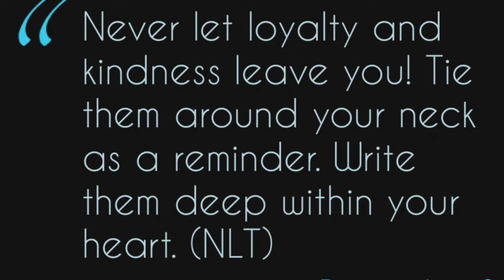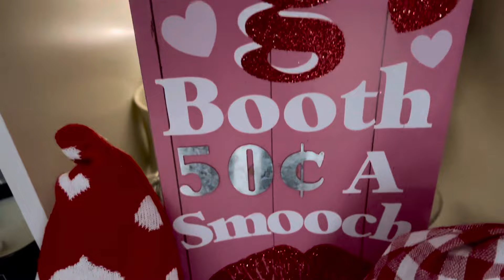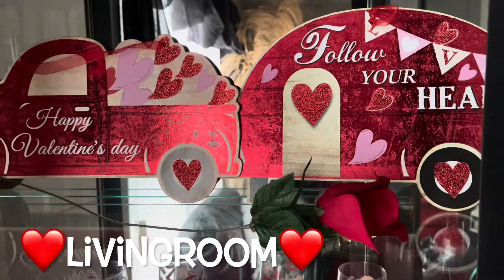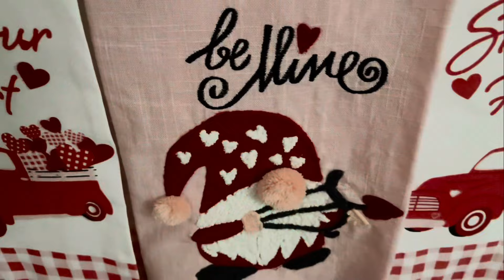Valentine’s Day Decor ❤️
Hello Loves, Today I’m sharing my Valentine decor in my beauty room, living room & My tier tray in my Kitchen. I’m also sharing my daughter’s little Valentine tree. Everything is so festive & adorable. I just love holiday decor. I always enjoy & have fun decorating. Hope you enjoy my video & seeing all my decor. Happy Monday. Always live your best life. Have a safe & Blessed week.  Hugs n Kisses always 🤗😘❤️🙏🏼